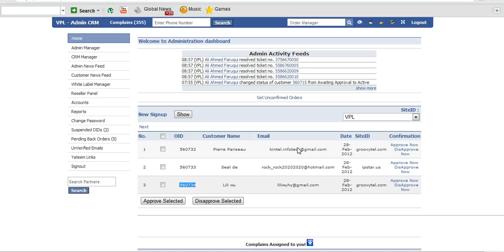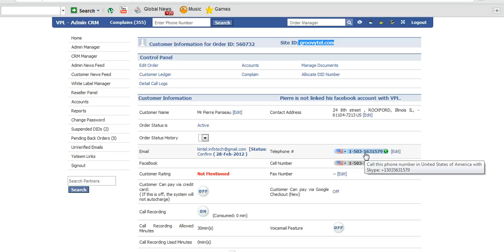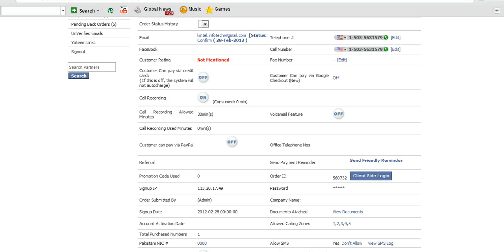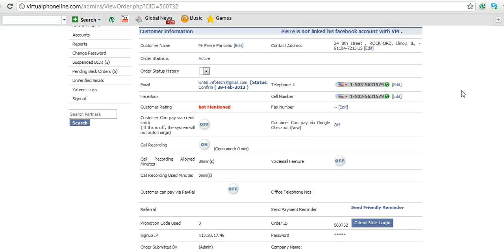Screencast by ehsansaleem from Screenr.com